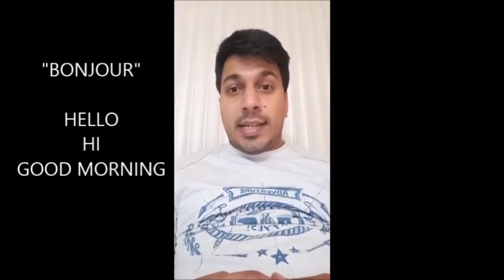French Greetings ( les salutation) Bonjour French Classroom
7 Basic French Greetings by Vicky Tuteja (Learn French online contact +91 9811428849 )
Delhi -110031